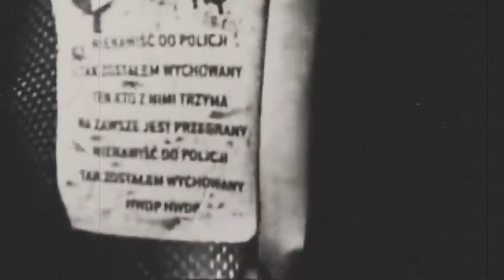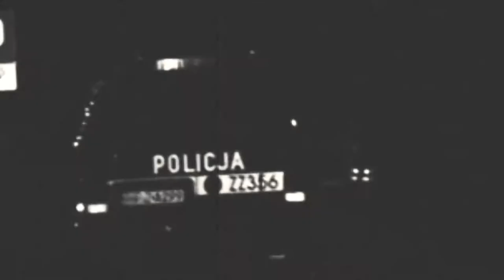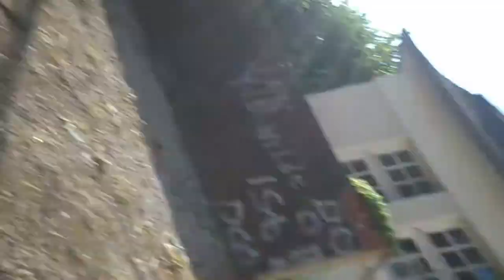[GRW TV] #8 - U nas na Bahnhofie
GOGA GDZIE PIENIADZE SA KURWA